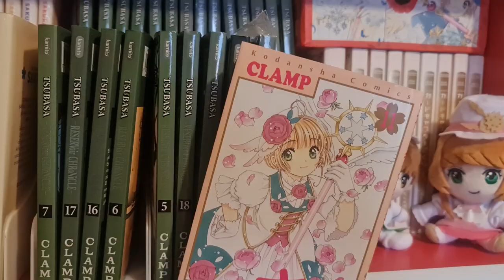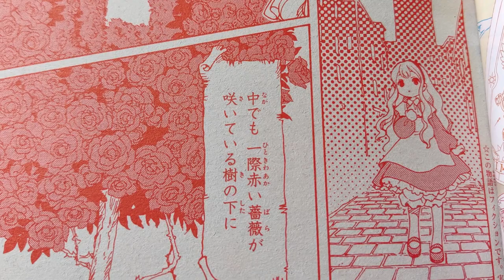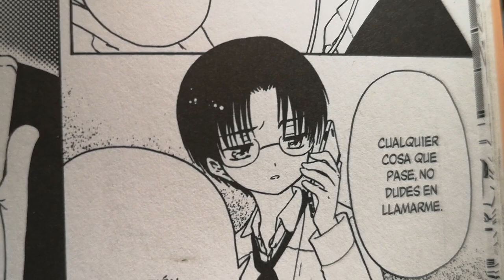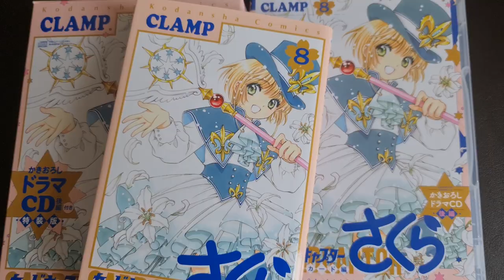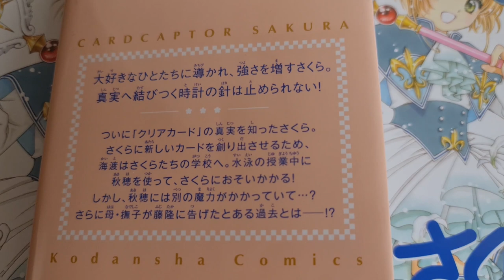¡LLEGÓ EL MOMENTO! | SAKURA CLEAR CARD MANGA 63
El capítulo 63 del manga Cardcaptor Sakura: Clear Card nos revela el inicio de la obra de teatro que nos llevará al clímax en la historia.

Sakura es Alicia y viajará al mundo de los relojes. También nos sorprendemos con la aparición de Shaoran.

Mientras tanto, Kaito y Momo vigilan todo. ¿Lo que ocurre con Sakura y Akiho será su destino? ¡Espero sus teorías!

Contenido:
00:00 Inicio
1:01 Resumen
5:19 Portada
6:06 ¿Kero y Spi?
6:30 ¿Eriol y Mizuki?
7:17 Spoiler desde tomo 8
8:08 Shaoran neko
9:16 ¿En el libro?
9:50 ¿Kaito es un Li?